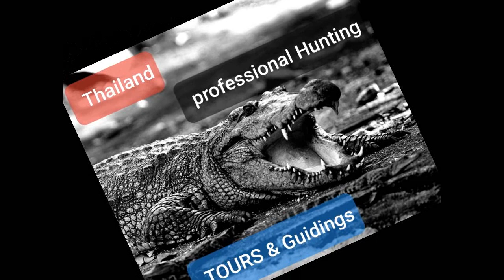Jagd in Thailand- Zollbestimmung Trophäe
Das Stück ist gestreckt, doch was ist nun mit der Trophäe? Mancher Jagdreisende kennt dieses Problem. Washingtoner Abkommen und CITES Zertifikat und der Zoll. In Thailand ist dieses schnell erklärt, dort gibt es diese Zertifikate gar nicht erst. Ist ein Tier gelistet, spielt der Anhang dabei keine Rolle mehr. Auch nicht gelistete Arten können für die Ausfuhr gesperrt sein. Doch sollte man jetzt nicht gleich verzweifeln, es gibt auch Arten die ausgeführt werden dürfen. Export heißt jedoch nicht gleich, dass die Trophäe gesichert ist. Der Import in das Heimatland muss vom dort zuständigem Zoll ebenso genehmigt werden. Die meisten Jagdtrophäen verbleiben beim heimischem Zoll.